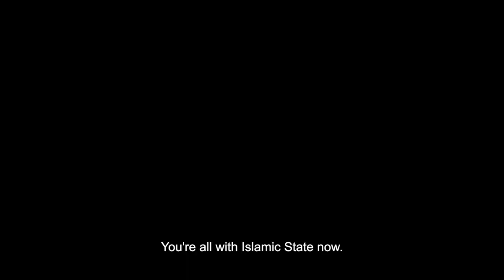Watch Rebel 2023 - The Official Trailer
‘Rebel’ Trailer: The Batgirl Directors Finally Get To Release A 2023 Movie; Their Radicalization Cannes Drama.

How do you show range as a filmmaker? If you’re directors Adil El Arbi and Bilall Fallah, you can make a “Bad Boys” movie (“Bad Boys for Life”) and then two disparate movies in one year: 2022’s superhero film, “Batgirl” and then the Cannes drama, “Rebel.” Of course, we all know what happened to “Batgirl.” It was totally scrapped by Warner Bros, but “Rebel,” which had its world premiere at the Cannes Film Festival last year, is finally coming out this fall.

Written and directed by El Arbi and Fallah, with Jan Van Dyck and Kevin Meul, the film stars Aboubakr Bensaihi, Lubna Azabal, Amir El Arbi, Tara Abboud, and Younes Bouab; the film focuses on the portrayal of a Muslim family torn apart over the future of its youngest member.

The thing that ties all El Arbi and Fallah films together, no matter the genre, whether it’s a blockbuster or an indie? The kinetic, driving energy that attracted them to Hollywood in the first place.

Here’s the official “Rebel” synopsis:

“Rebel,” the dazzling and audacious new film from Adil El Arbi and Bilall Fallah (Bad Boys for Life, Batgirl), tells the story of Kamal (Aboubakr Bensaihi), who resolves to change his life for the better, leaving Belgium to help war victims in Syria. But, having arrived, he is forced to join a militia and is left stranded in Raqqa. Back home, his younger brother Nassim (Amir El Arbi) quickly becomes easy prey for radical recruiters, who promise to reunite him with his brother. Their mother, Leila (Lubna Azabal), fights to protect the only thing she has left: her youngest son.

Next up for the pair is yet the Untitled fourth “Bad Boys” film, due in 2024, and when you think about it, it’s not too shabby to be asked to fill in for Michael Bay when you’re a pair or relatively new filmmakers.

“Rebel” is due in theaters on September 15, 2023, via Yellow Veil Pictures. Check out the first trailer below.